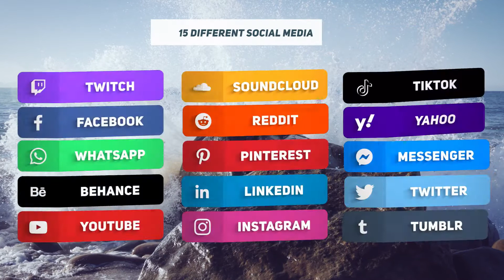Premiere Pro Template | Modern Social Media Lower Thirds